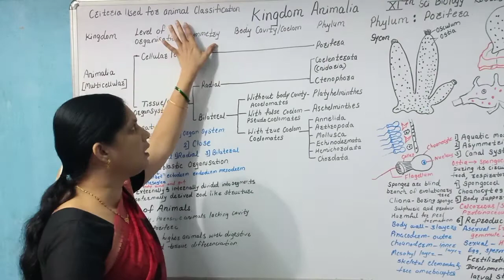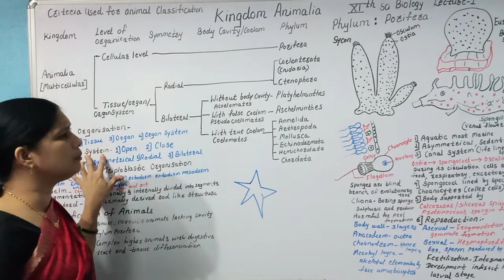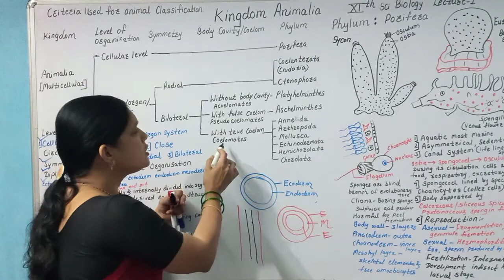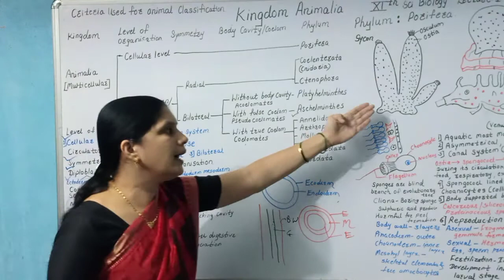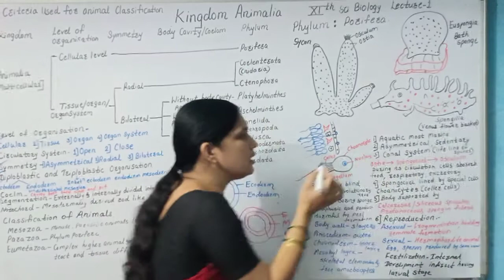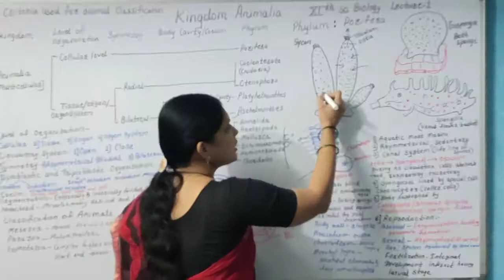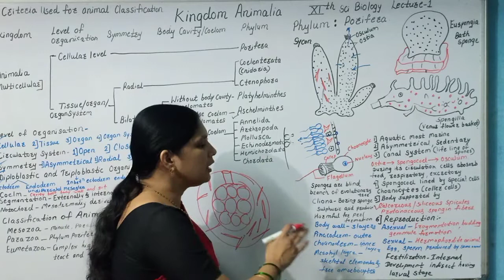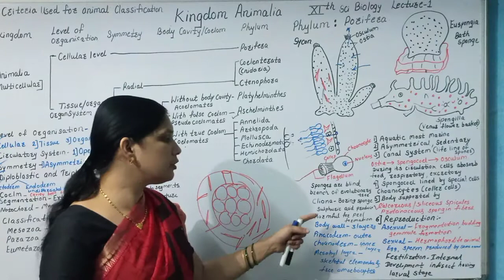KINGDOM ANIMALIA,11th sci.BIOLOGY Lect.No.1,BIO CLICK,DR.A.B.PATIL